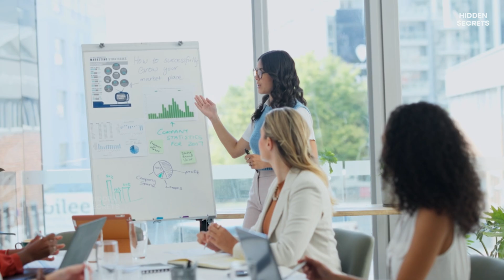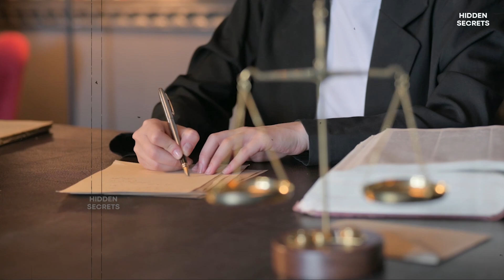😳1,41,708 வருடங்கள் சிறை தண்டனை பெற்ற பெண்: அப்படி என்ன செய்தார் | Chamoy Thipyaso's Crime Story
Welcome back to Hidden Secrets, where we uncover the world’s most shocking and mysterious stories. Today, we bring you the incredible tale of Chamoy Thipyaso, the Thai woman who was sentenced to an unimaginable 1,41,708 years in prison—the longest prison sentence in history. 😱

Chamoy Thipyaso was no ordinary criminal. She was a master manipulator who managed to con nearly 16,000 people from all corners of the globe, amassing a fortune of around 300 million dollars through a deceitful chit-fund scheme. But how did she do it, and why did her story become one of the most infamous in history? 💸🌍

In the 1970s, Chamoy launched the 'Mae Chamoy Fund,' a scheme disguised as a high-return investment in oil shares. With promises of lucrative profits, she lured in investors not only from Thailand but also from other countries, including India’s Kerala. 🌐🛢️ The scale of her operation was staggering, and even members of the Thai Royal Family and military elites were duped by her convincing facade.

Chamoy’s connections played a crucial role in her deception. As an employee of the Petroleum Authority of Thailand, a government-owned oil corporation, she had insider knowledge and ties to the Royal Thai Air Force. These connections lent her scheme an air of legitimacy, convincing even the most skeptical investors that their money was in safe hands. 👑✈️

However, in the 1980s, the truth began to surface. The intricate web of lies that Chamoy had spun started to unravel, revealing the full extent of her fraudulent activities. She had not only betrayed the trust of thousands but had also left countless families financially ruined. The Thai authorities took swift action, and Chamoy was handed a sentence that would make headlines around the world: 1,41,708 years in prison. 🕵️‍♂️🚨

But here’s the twist—despite her record-breaking sentence, Chamoy only served eight years behind bars. Due to a loophole in Thai law at the time, which capped the maximum sentence for fraud at 20 years, Chamoy was released after serving less than a decade. This shocking turn of events left many questioning the justice system and the true cost of her crimes. ⚖️⏳

Chamoy Thipyaso’s story is a chilling reminder of how greed and deception can lead to catastrophic consequences. It also highlights the importance of vigilance and skepticism when dealing with financial investments, no matter how credible they may seem. 🔍

So, what can we learn from this extraordinary case? Join us as we dive deep into the details of Chamoy Thipyaso’s rise and fall, and explore how one woman managed to orchestrate one of the largest financial scams in history. 🔔✨